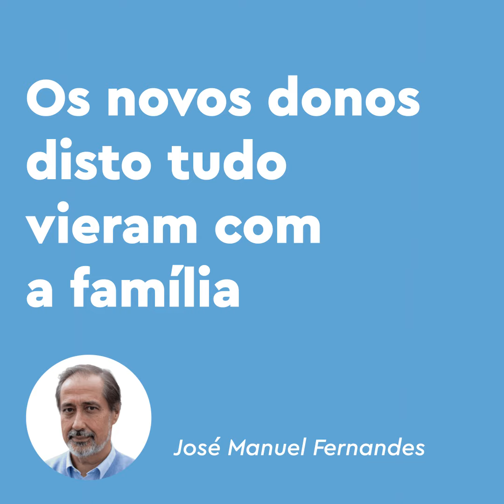Os novos donos disto tudo vieram com a família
Sempre houve nepotismo em Portugal, mas não com este descaramento. Quem não conhece o mundo fora do Estado não conhece o mundo em que vive a maioria dos portugueses. Opinião de José Manuel Fernandes.